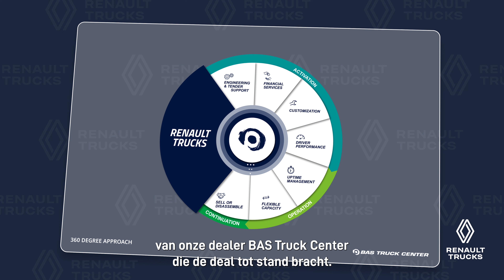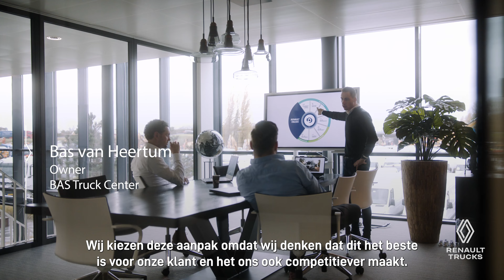RENAULT TRUCKS E-TECH SLIGRO DEAL - Een innovatieve klantbenadering met BAS Truck Center SHORT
Sligro Foodgroup heeft een order getekend voor 25 100% elektrische Renault Trucks E-Tech D Wide distributietrucks.
In deze video lichten Jerome Berthelet (Managing Director Renault Trucks Nederland), Bas van Heertum (commercieel eindverantwoordelijk bij  BAS Truck Center) en Koen Slippens (CEO van Sligro Food Group) deze deal toe.

Deze deal is tot stand gekomen door de 360 graden approach van Renault Trucks-dealer BAS Truck Center.
Uniek aan deze 360 graden approach is dat BAS Truck Center allesomvattende service kan leveren rondom wegtransportmaterieel. De klant wordt volledig ontzorgt op alle faciliteiten, denk aan wagenparkbeheer, truckspecificaties, een RFQ met de carrosseriebouwers en subsidies.

Sligro Foodgroup is samen met Renault Trucks Nederland, BAS Truck Center, Burgers en met Thermo King Transportkoeling een groene toekomst gestart. Voor de Sligro met als doel om te starten met hun eigen geheel groene, geheel elektrische transportbedrijf.